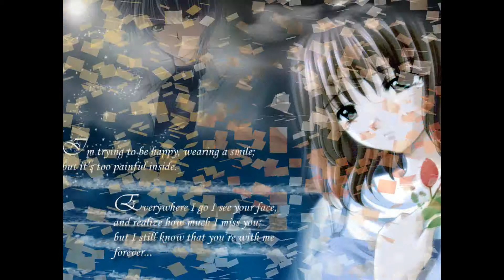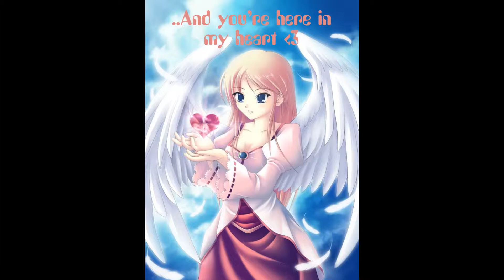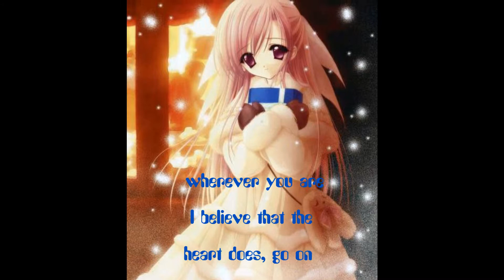「ɴɪɢʜᴛᴄᴏʀᴇ」 My ❤ will go on • with Lyrics